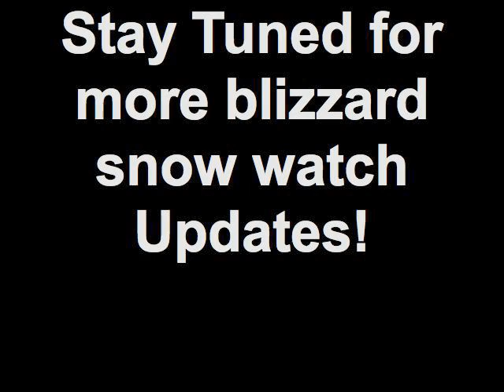Blizzard Snow Watch Tempe Arizona February 5, 2010